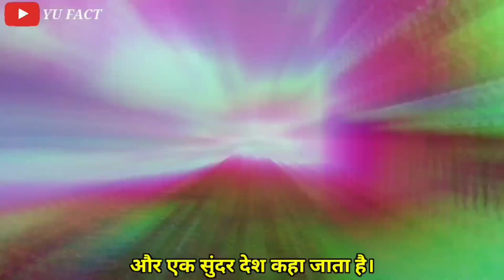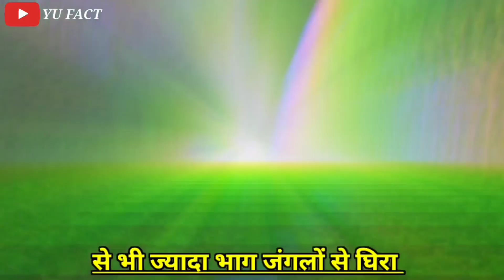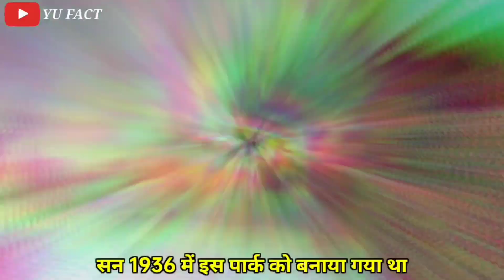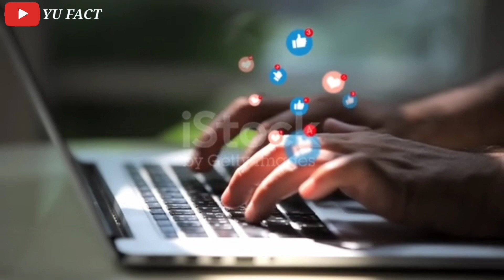भारत के 5 सबसे बड़े और खतरनाक जंगल | India's 5 largest and most dangerous forests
आज हम आपको इस वीडियो में भारत के 5 बड़े जंगलो के बारे में बताएँगे और कोन सा जंगल सबसे बड़ा है, और कहाँ है।  दोस्तों भारत का 24.5 फीसदी हिस्सा जंगलो से घिरा हुआ है। भारत में हर तरीके के मौसम देखे जाते है, और यहाँ अच्छी उपजाऊ भूमि भी है। इन जंगलो में जैव विविधता का भण्डार है।

Today in this video we will tell you about 5 big forests of India and which forest is the biggest and where is it. Friends, 24.5 percent of India is surrounded by forests. All types of weather are seen in India and it also has good fertile land. There is a wealth of biodiversity in these forests.

Key Words __________________
1 Sundarban forest Paschim Bangal
2 Khassi forest Meghalaya
3 Namdafa forest Arunachal Pradesh
4 Gir forest gujrat
 5 jim Corbet National park Utrakhand